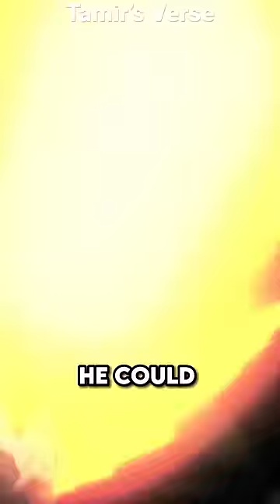*GOOD* Devil Fruit, *BAD* User | The Bomu Bomu No Mi